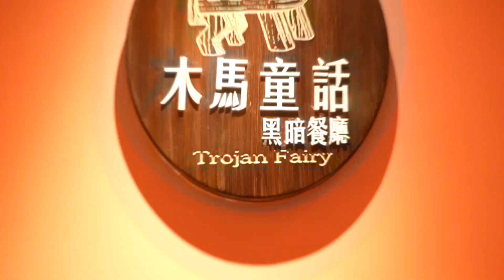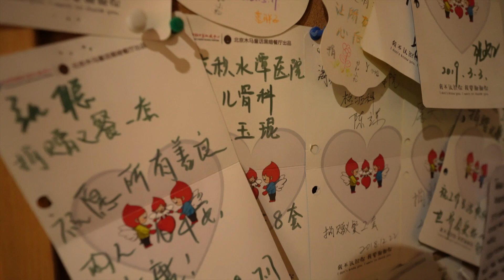【АМТТАЙ ВЛОГ Ⅱ】#4 Харанхуй ресторан